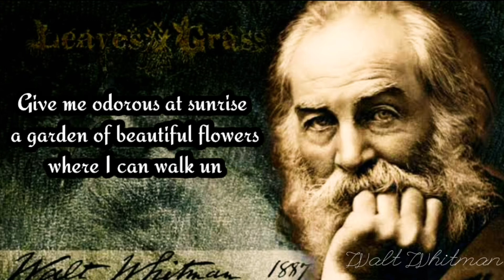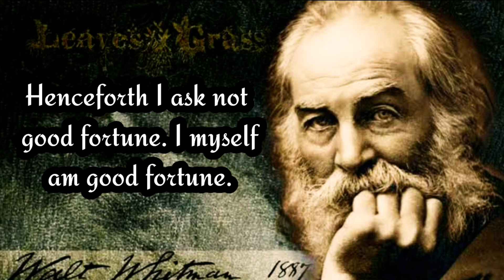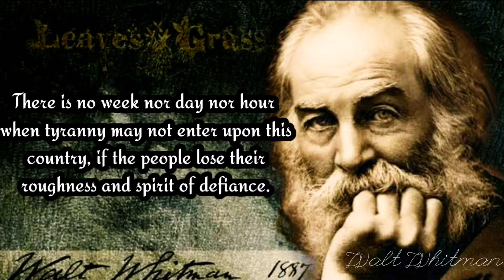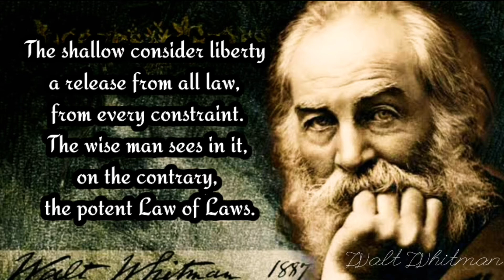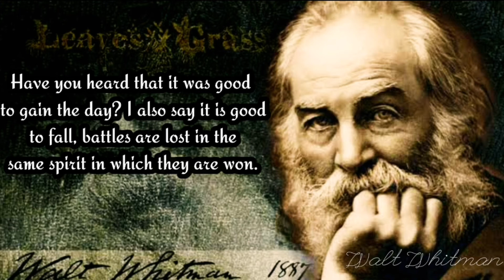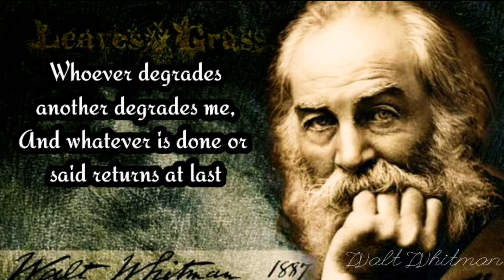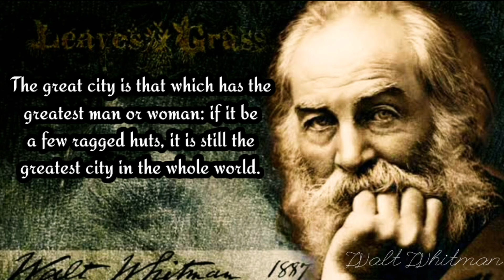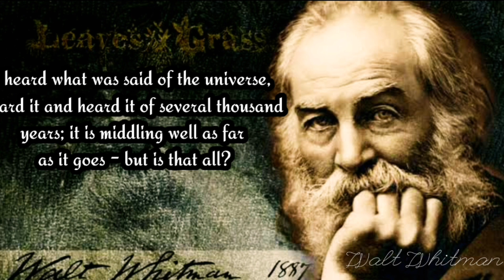Walt Whitman 46 Quotes| Quotes About Happiness| Motivational Quotes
Short Quotes by Walt Whitman · I am as bad as the worst, but, thank God, I am as good as the best. Walt Whitman · Peace is always beautiful. Walt

Walt Whitman quotes on love and life · 1. “I have learned that to be with those I like is enough.” – Walt Whitman · 2. “Re-examine all that you ...

Be not dishearten'd - Affection shall solve the problems of Freedom yet; Those who love each other shall become invincible." ― Walt Whitman

Walt Whitman quotes
Motivational Quotes